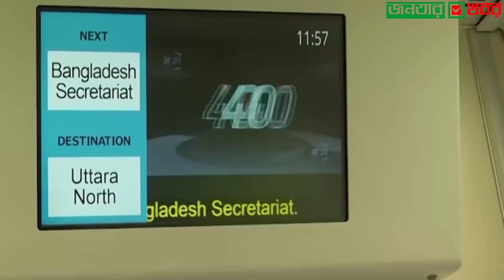যা আছে মেট্রো রেলের ভেতর-বাহিরে!! Metro Rail In Dhaka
●●●●●●●●●●●●●● VIDEO TOPIC ●●●●●●●●●●●●●●
জাপানে তৈরি স্টেইনলেস স্টিলের কোচগুলোর ভেতরে লম্বালম্বি দুই পাশে রয়েছে বসার আসন। প্রতিটি কোচে দুটি হুইল চেয়ার রাখারও জায়গা আছে।

শীতাতপ নিয়ন্ত্রিত প্রতিটি কোচের দুপাশে অছে সুপরিসর চারটি দরজা। তবে স্টেশনে এলে একপাশেই খুলবে। ট্রেন থাকবে প্ল্যাটফর্মের সমতলে, ফলে সাধারণ ট্রেনের মত সিঁড়ির প্রয়োজন হবে না।

মেট্রো রেলে যেমন হয়, দাঁড়িয়ে যাওয়ার সুবিধার জন্য এসব কোচে রয়েছে প্রচুর হাতল। কোন স্টেশনে ট্রেন থামল, তা জানানো হবে ডিসপ্লেতে। মেট্রোরেল চালু হলে তা ঢাকা শহরের গণপরিবহনের চেহারা পাল্টে দেবে বলে সংশ্লিষ্টদের প্রত্যাশা।